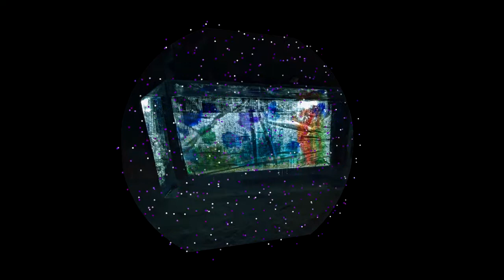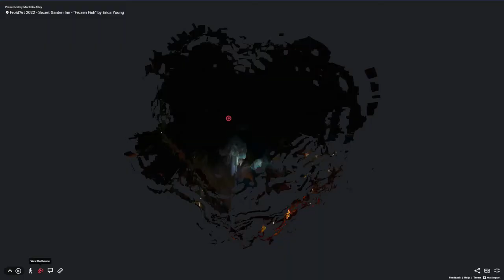Froid'Art - Art on Ice 2022 presents Secret Garden Inn - "Frozen Fish" by Erica Young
Froid'Art is back! And this year we are pleased to announce that our free public outdoor ice art exhibit will be held with financial assistance through partnership funding from RTO9 - Eastern Ontario Regional Tourism Organization.
What's more, our ice blocks will be assembled into an interactive 3D virtual tour and hosted on Matterport, a California company that's the world's leader in virtual digital tours for real estate, museums and retail. In fact, they are the company we chose to host our virtual 3D versions of Martello Alley and Martello On Brock.
It will take a few days to put all the block in place, but we will be updating the virtual tour regularly. So be sure to like and follow Martello Alley on Facebook and Instagram.
Unfortunately, due to COVID regulations we are unable to hold a live display this year. But we have found a way to let you enjoy Froid'Art safely. Using your PC, tablet or smartphone you can walk up to the artwork and explore.